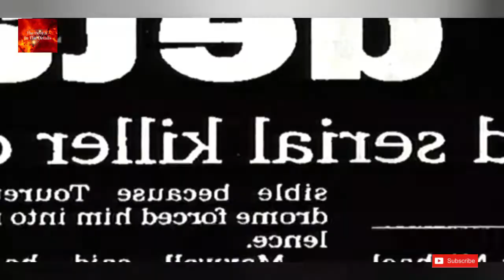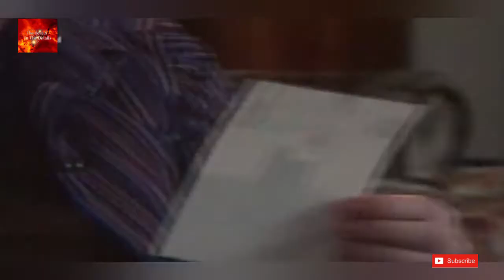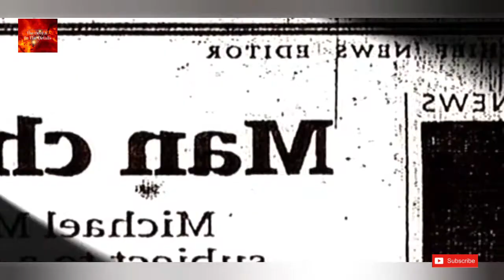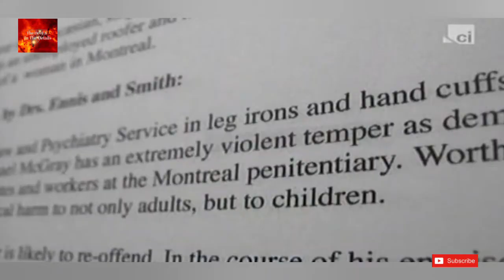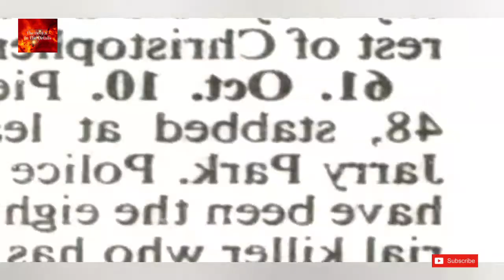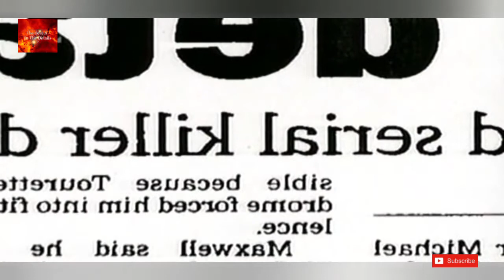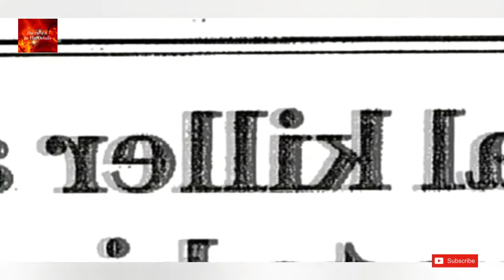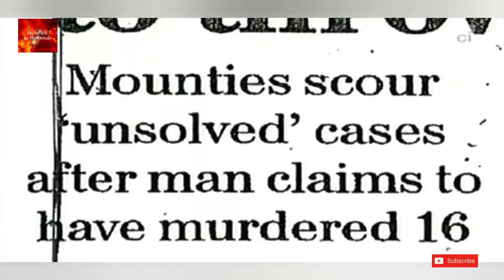Michael Wayne McGray - The Homicidal Drifter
Michael Wayne McGray (born July 11, 1965) is a Canadian serial killer convicted of killing seven individuals between 1985 and 1998. He claims to have killed eleven others during the same time period.